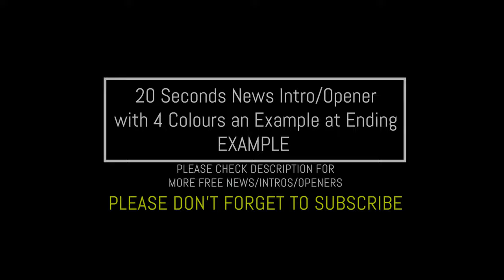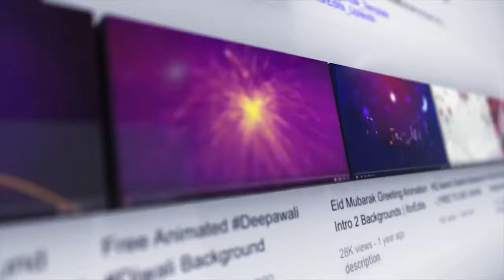20 Seconds News Intro/Opener with 5 Themes and Ultra High Quality | FREE TO USE | iforEdits